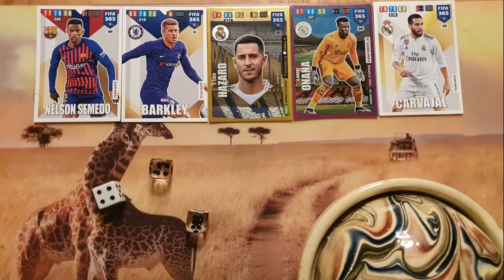اغرب وصفات السحر والشعودة + ضبط صندوق من المغرب الى هولاندا فيه مواد سحر وشعودة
الشكر الخالص 🙏على دعمكم ومتابعتكم للقناة
المرجو مشاركة الفيديو لتكبر قناتنا ولكم جزيل الشكر